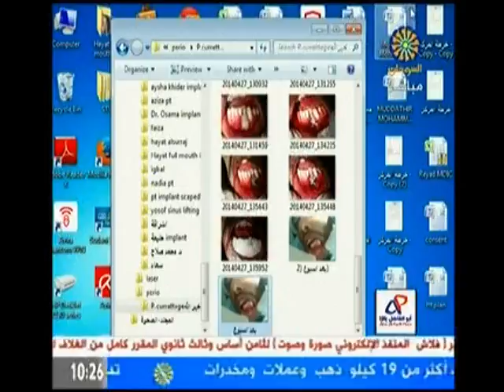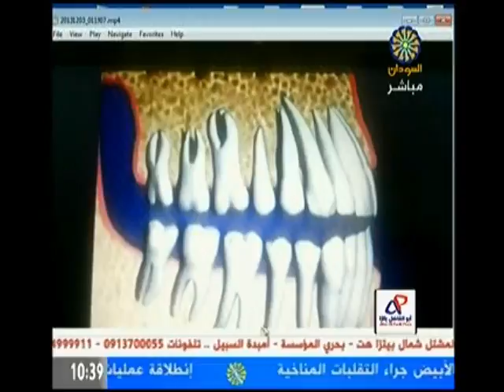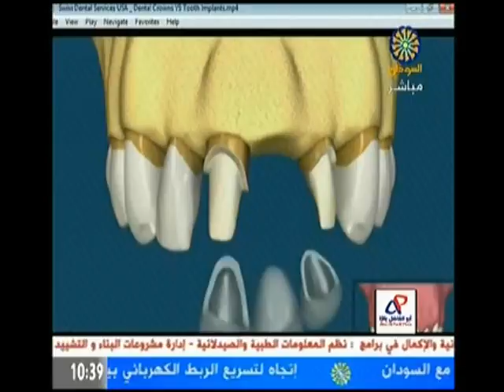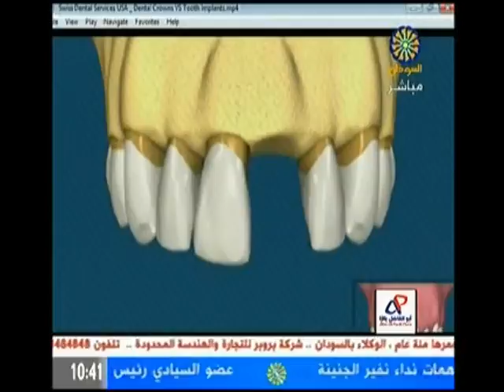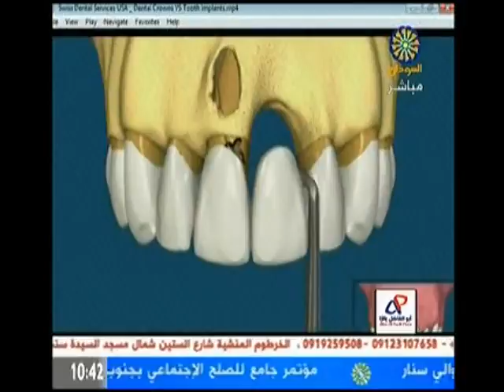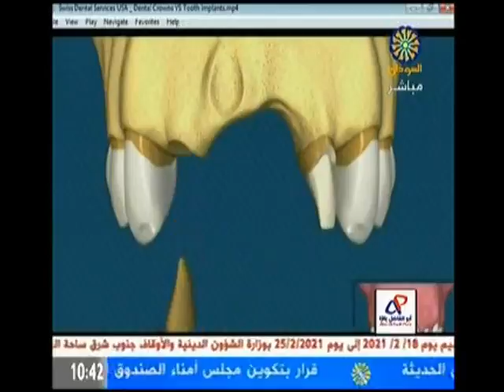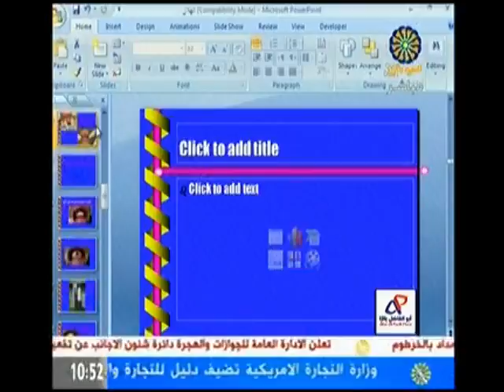برنامج الطبيب تقديم د/ايمان المعزل مع الدكتور مدثر محمد الحسن اختصاصي امراض اللثة وزراعة الاسنان